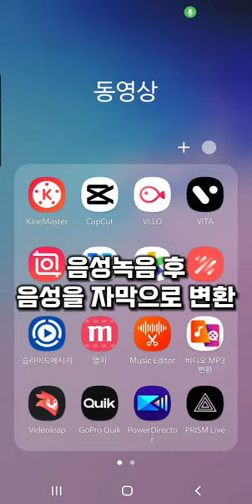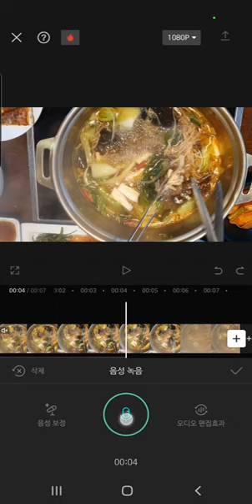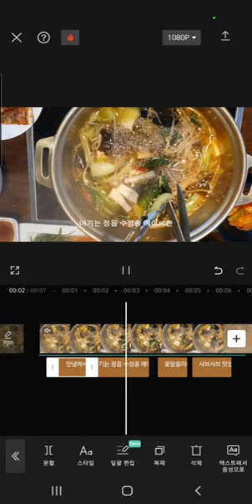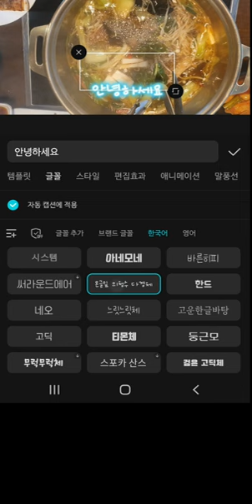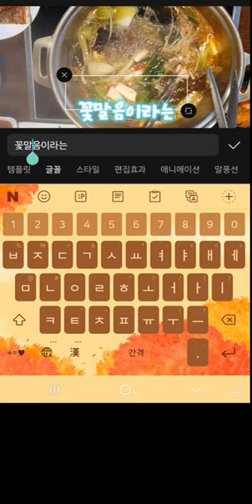음성녹음 후 음성을 자막으로 변환 ㅡ 자동캡션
캡컷 사용법
음성을 인식해서 자막으로 변환해 주면 얼마나 편리할까요?
인공지능 음성인식 서비스
캡컷에 자동캡션을 사용해 보세요